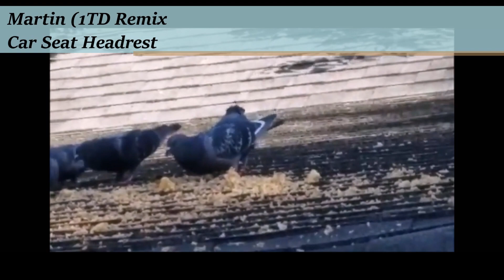Syko City Pigeons In Real Life!!!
This was filmed in the summer of 2017.